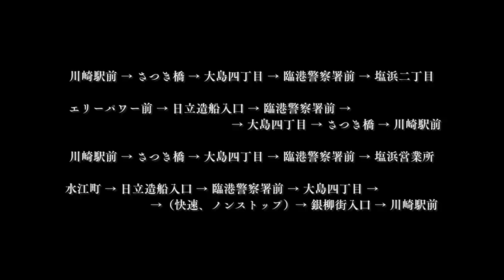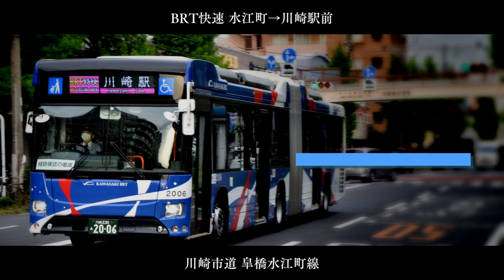【バス停名記憶】「レクイエム」の曲で臨港バス川21系統・KAWASAKI BRTのバス停名を歌います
ながいバス、はやいバスブームが来ています。

Kanaria feat. 星街すいせい「レクイエム」の曲で、川崎鶴見臨港バス川21系統の
川崎駅前〜塩浜二丁目、
エリーパワー前〜川崎駅前、
川崎駅前〜塩浜営業所と、
KAWASAKI BRTの
快速 水江町〜川崎駅前のバス停留所名を、穂歌ソラとゲキヤクに歌わせてみました。

写真はすべて自前です。

KAWASAKI BRTとは、2023年3月1日から運行開始した、川崎駅と川崎市臨海部工業地帯の水江町とを連節バスで結ぶ、臨港バスの路線バスです。
下りは川21系統と、上りは川崎市バス川10系統と同じ運行経路を取りますが、いずれも平日朝夕のみ運行、川崎駅寄りの区間をノンストップで運行し遠近分離を図っています。特快は産業道路から先の工業地域の区間のみに停車し、一方快速はその手前の住宅街区間にも停車します。
朝通勤通学時間帯の川21系統は、上り川崎駅のみならず、逆方向も工場へ通勤する方で混雑するため、方向と目的地がそれぞれ異なる乗客の動線に合わせて、上りは快速で下りは特快、夕方はその逆パターンとなり、膨大な通勤通学輸送に的確に応えているのが特徴です。
車両は全国各地のBRTでも見られる連節バス（日野ブルーリボンハイブリッド）を使用の上、交差点では「公共車両優先システム（PTPS）」を導入することで信号待ち時間を短縮し、速達性と定時性を確保しています。